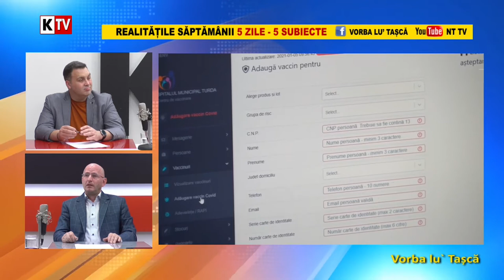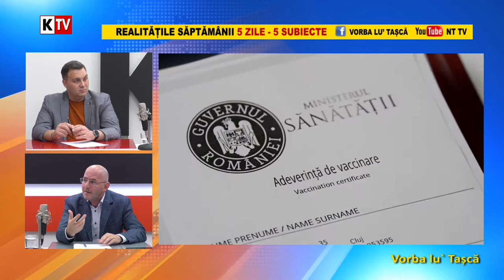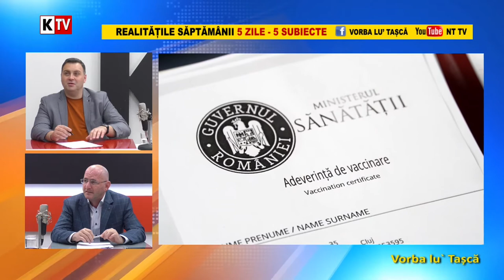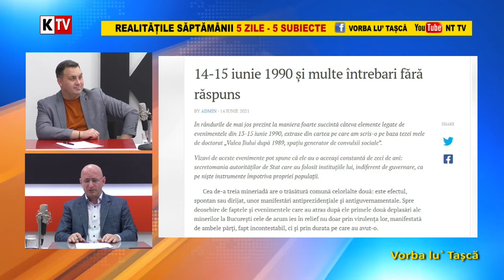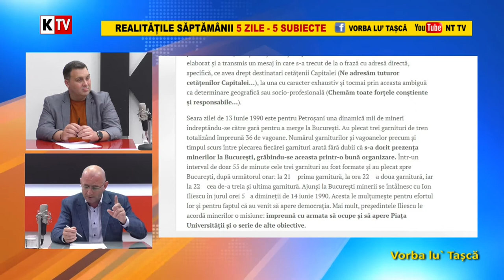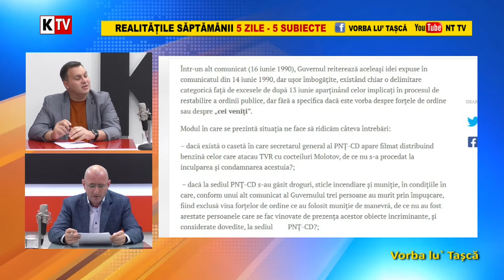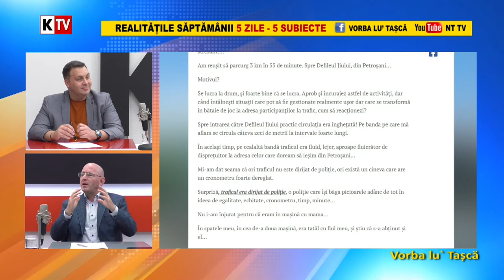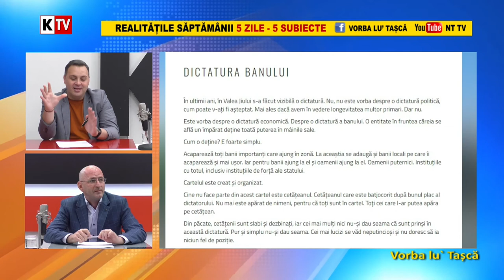Vorba lu` Tașcă 18 Iunie 2021